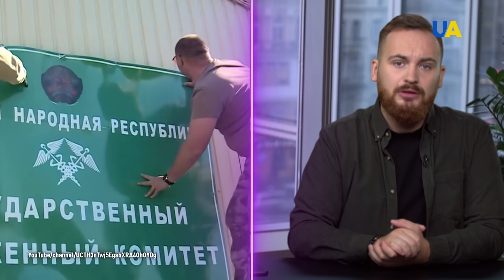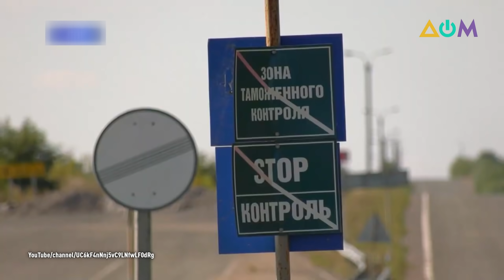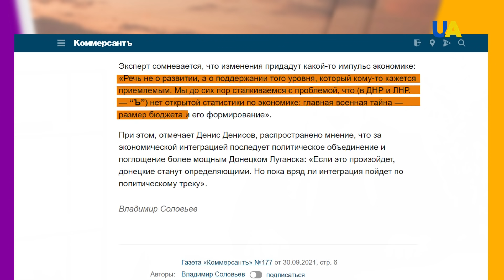Отдельные районы Донбасса заявили о едином "таможенном" пространстве. Что это значит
Самопровозглашенные "власти" "ДНР" и "ЛНР" начали демонтаж таможенных пунктов между отдельными районами Луганской и Донецкой областей. Процесс происходит в рамках выполнения "договора о создании единой таможенной территории и развития экономической интеграции" между "ДНР" и "ЛНР", который вступил в силу 30 сентября. Соглашение предусматривает введение самопровозглашенными республиками общего таможенного тарифа и единого порядка регулирования внешнеторговой деятельности.
Больше рассказал журналист Денис Похила в своем блоге "А как там дома? Донбасс".